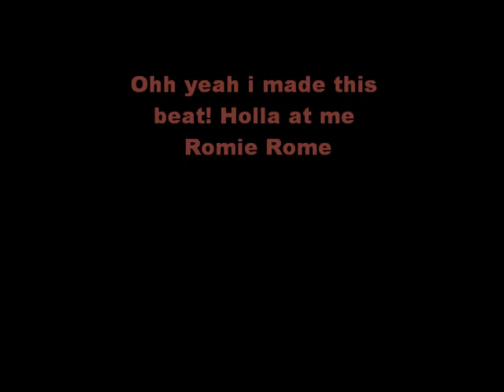Charger R/T on them thangs AZ rollin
my ride